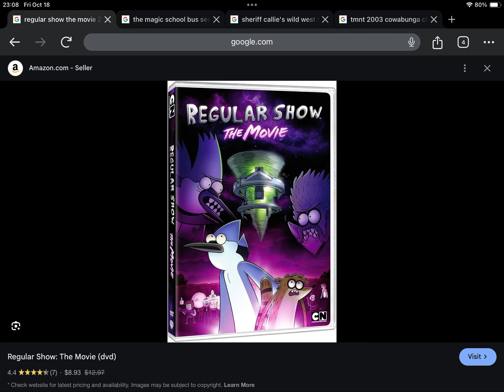Happy Late 9th Anniversary to Regular Show The Movie (2015)